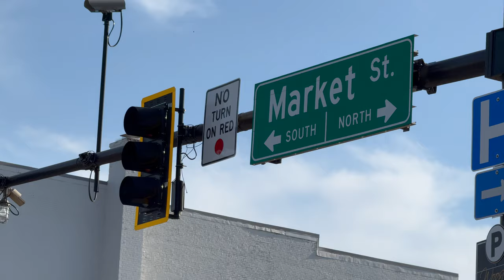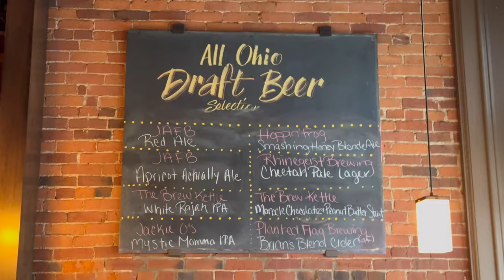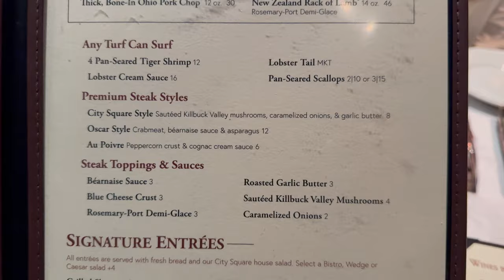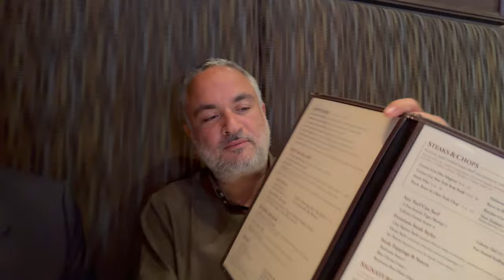City Square Steakhouse: What is Certified Angus Beef. Gebran Charbine Explains